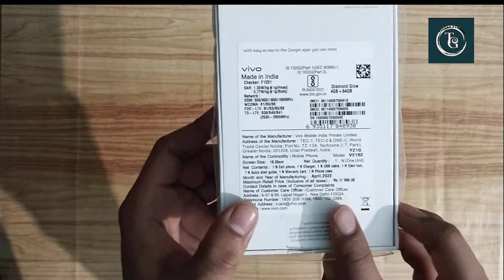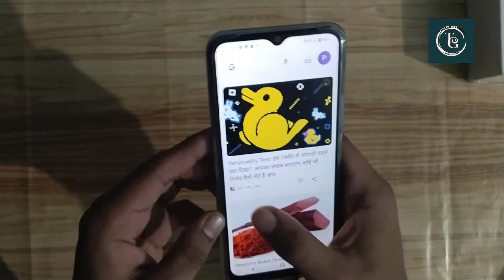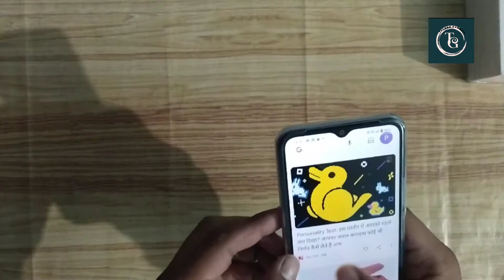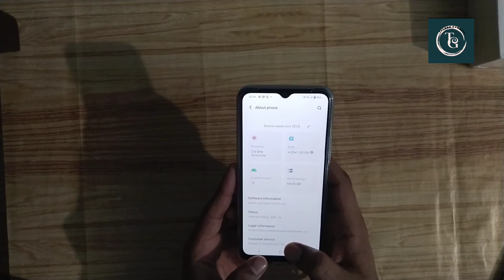Vivo Y21G full review| Best smartphone in 2022🔥| Vivo Y series performance -good or bad in budget👍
Vivo y series - Vivo y21g complete review
Here we gonna talk about latest Vivo smartphone Vivo y21g performance and it's operations. Is this a budget friendly phone or not. How it's processor and display working all we see in this video with complete guide.